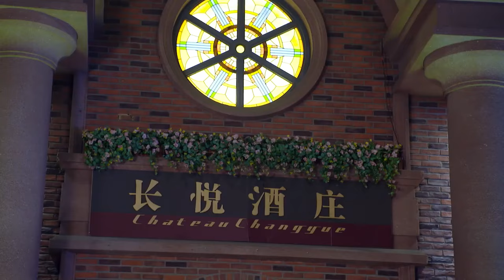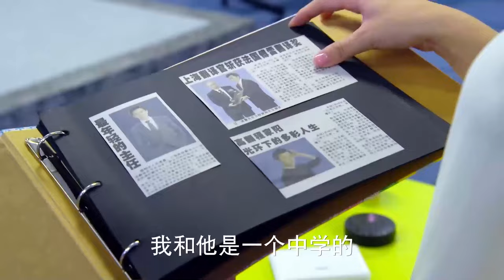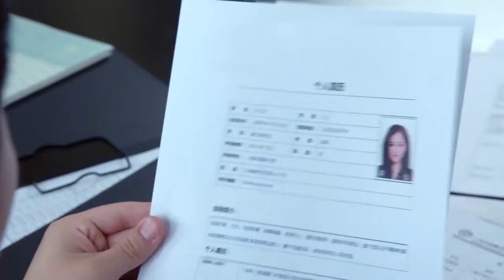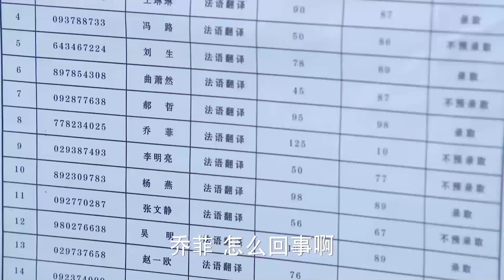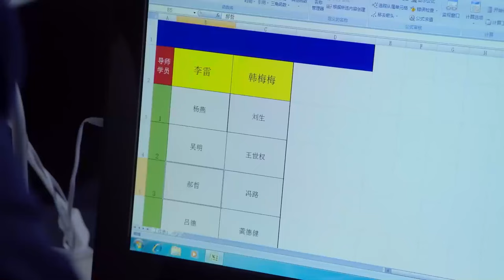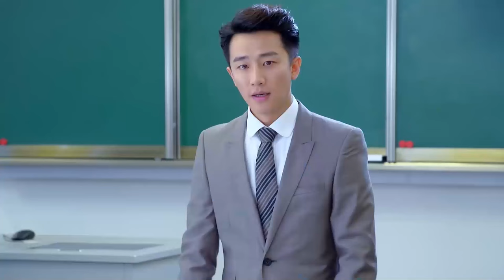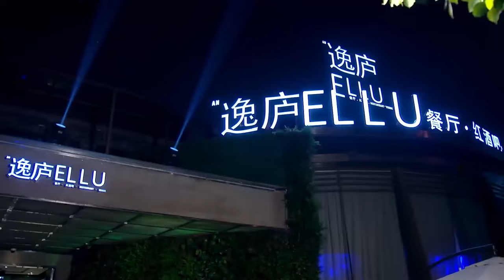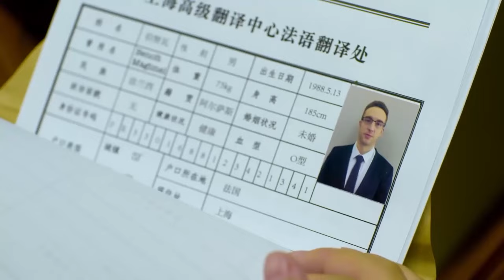灰姑娘與惡魔上司的愛情故事，從一杯紅酒開始 🍿 Movie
Croton | QADFYGDSJ